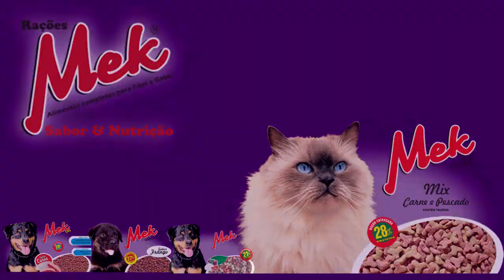BAIRRO PONTAL GANHA NOVO PONTO COMERCIAL.